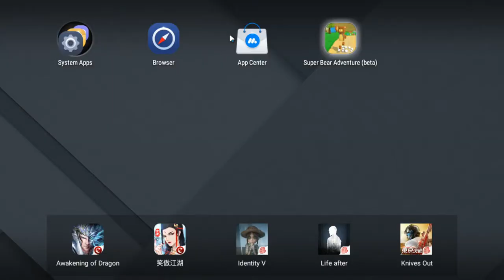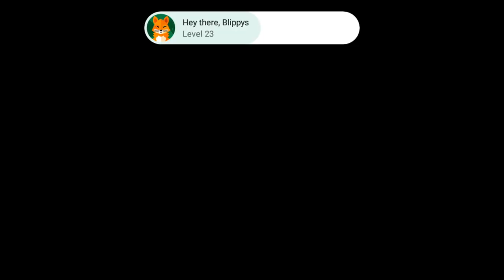Super Bear Adventure Lisa World Record Attempts